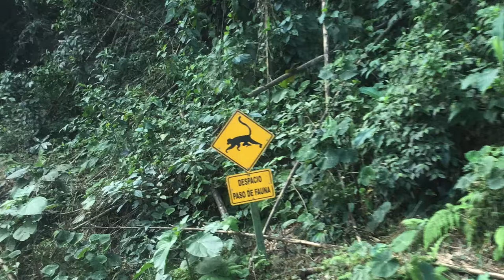David Freitas Costa Rica Trip VIdeo